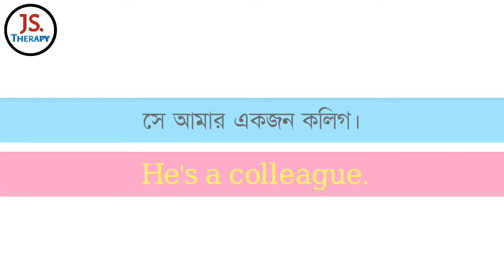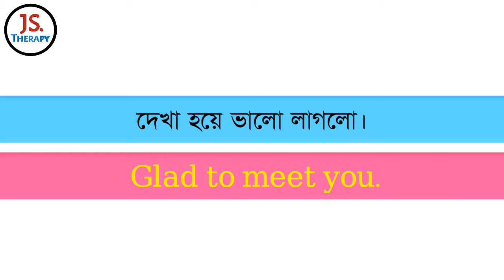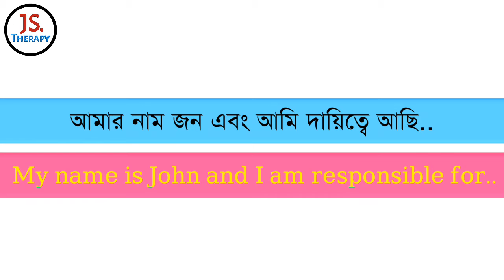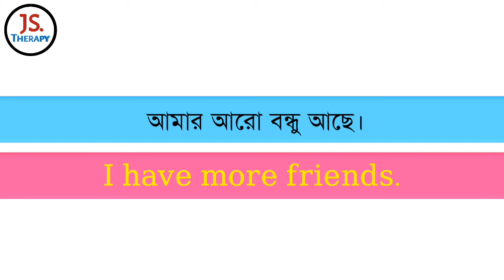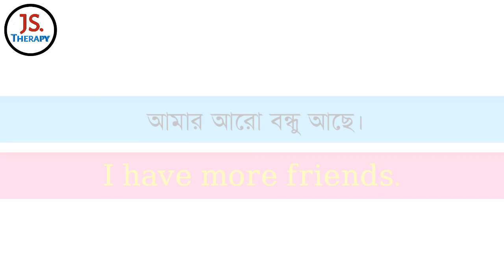Spoken daily use English Sentences||Bangla to English speaking course||js.therapy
Easy learn English
সহজে ইংরেজি শিখুন
ইংরেজি শেখার সহজ উপায়
ইংরেজি শেখার সেরা ভিডিও
100 Spoken English Course
Spoken daily use English Sentences
100 Spoken English Sentence
Vocabulary
Learn English
#30 Daily Use English Sentences||Spoken English Course||JS.Therapy
#50 Daily use English Sentences
Bangla to English learning video
Easy Spoken English Course
Sairul Sir
Raddix English

.JS.Therapy.